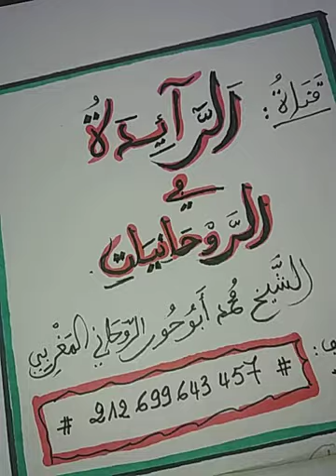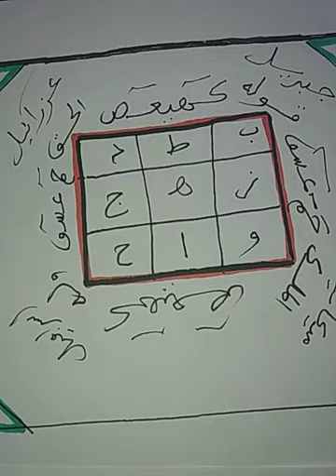تصريف حرف الطآء.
قناة الرآئدة في الروحانيات ترحب بكم جميعا :

متخصصة في الروحانيات.
اليوم  مع حرف الطآء وما له من الخوارق والتصاريف العجيلة.
على الراغبين في ذلك أن يشاهدوا الشريط ويتابعوا ما دون فيه إلى الآخر  لكي تكون لهم دراية كاملة بما فيه.

الهاتف المحمول الخاص بي هو كالتالي:

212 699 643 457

تحياتي الطيبة للجميع  ورمضان كريم عليكم وعلى ذويكم.

ولمن يرغب في تحميل الشريط ما عليه إلا أن ينقر على الرابط الآتي  :